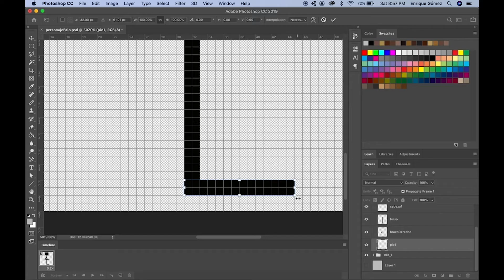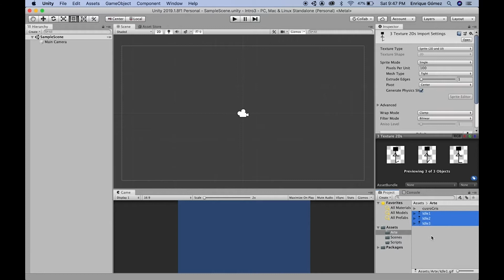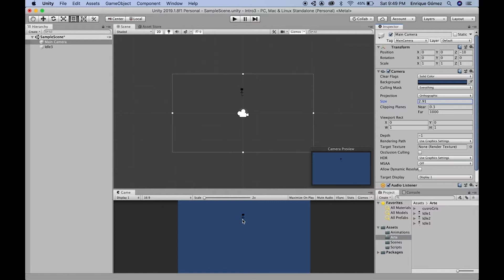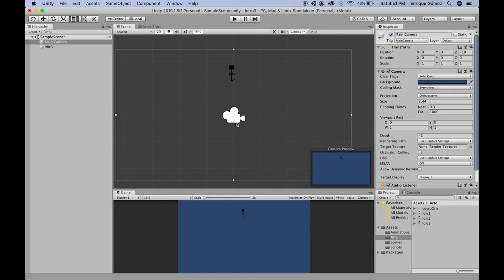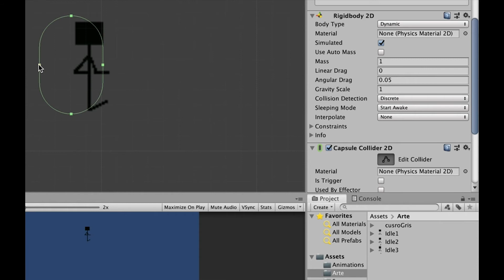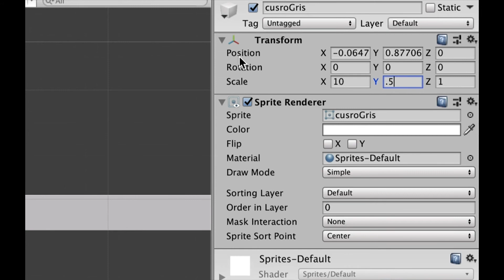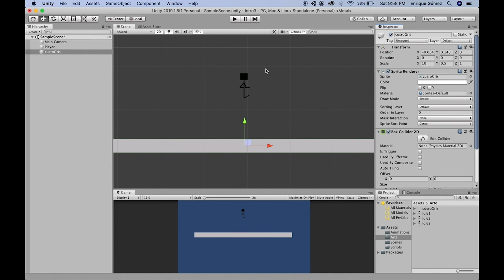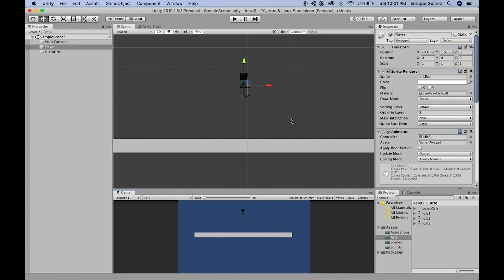Intro a Unity 2d parte 3/4 (Creando un personaje y animación de espera)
Creamos un personaje para juego 2d en Unity y la animación de su estado de espera . Tercera parte de una serie de cuatro videos en la que haremos los controles par que un personaje se mueva de lado a lado.